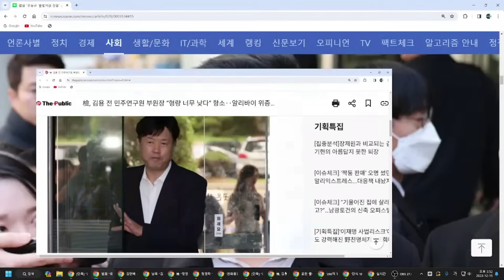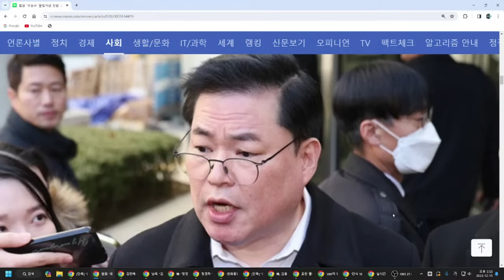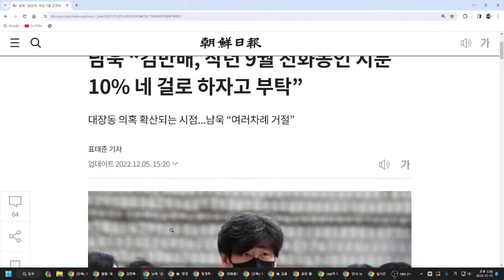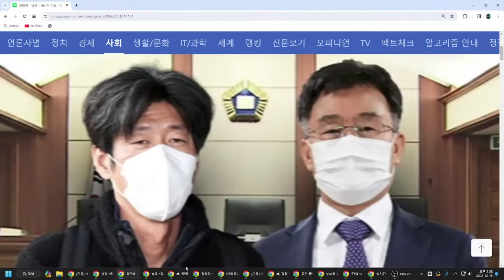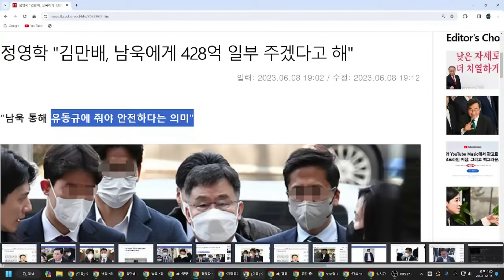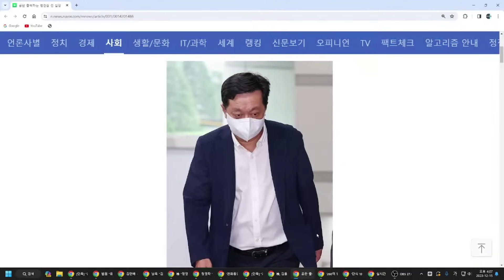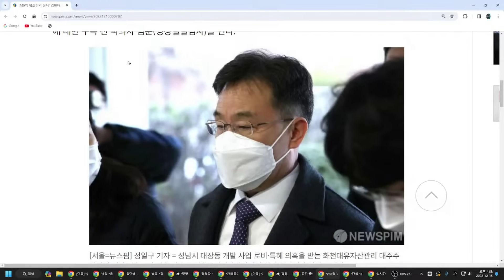민주당 초비상!! 김인섭 선고보다 더 위력이 큰 측근 핵폭탄 선고가 곧 이재명 덮친다!!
대장동 428억 수사, 9부 능선 도달했다!!